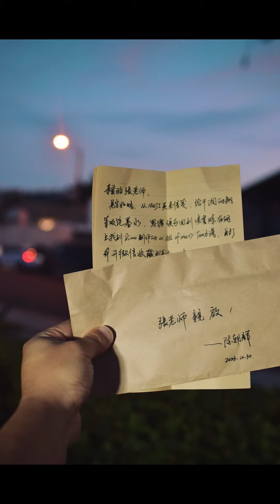Guitar master stool onbox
Heirloom Quality Crafted by Hand
Made from solid Black Walnut by master craftsmen
Hand-polished smooth finish shows fine wood grain
Built to last - everyday usable heirloom
Superior Comfort for Extended Play Sessions
The ergonomic seat perfectly fits your hips thanks to CNC carving and hand-polishing.
Cradles hips and aligns spine to prevent pain and fatigue
Unmatched Guitar Stability
Shock-Absorbing Non-Slip Foot Pads securely support
Sturdy weighted base prevents tipping or sliding
Crossbar gives a stable elevated footrest for active play
Designed for Performing Musicians
Compact, lightweight design packs directly into vehicles
Durable 7-ply corrugated cardboard construction, recyclable and suitable for travel
Perfect on-stage companion for a consistent experience